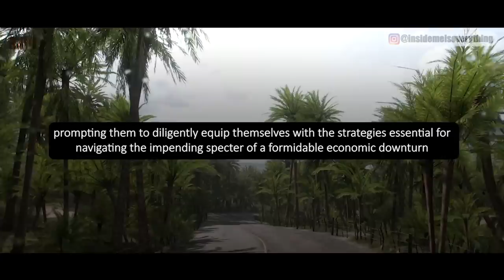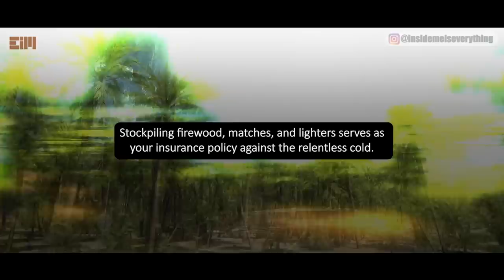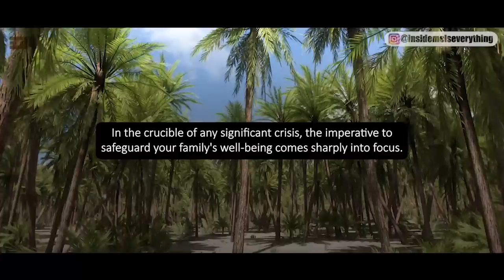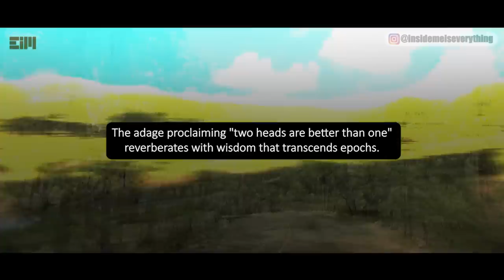SURVIVAL MODE HAS BEGUN! BE READY FOR HUGE SURPRISES!